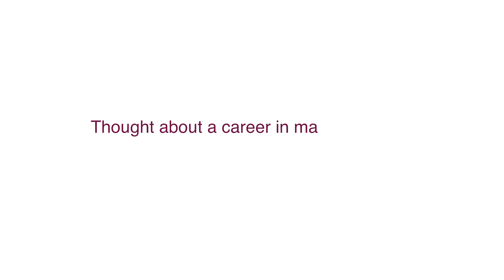Careers in Manufacturing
There are a lot of amazing opportunities in manufacturing available at our Macclesfield Campus in the UK. We'll provide training and development to help you succeed, coupled with an inclusive culture that puts patients and our colleagues at the heart of what we do.